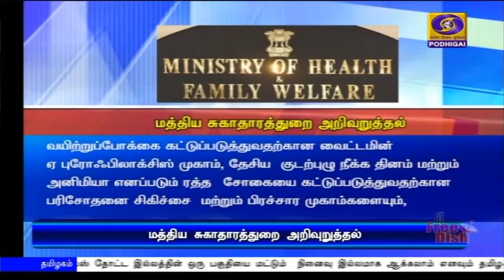மத்திய சுகாதாரத்துறை வலியுறுத்தல்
கொரோனாவால் கட்டுப்படுத்தப்பட்ட பகுதிகளில் அத்தியாவசிய மருந்துகளை வீடுகளுக்கே சென்று வழங்க நடவடிக்கை - மாநில அரசுகளுக்கு மத்திய சுகாதாரத்துறை  வலியுறுத்தல்